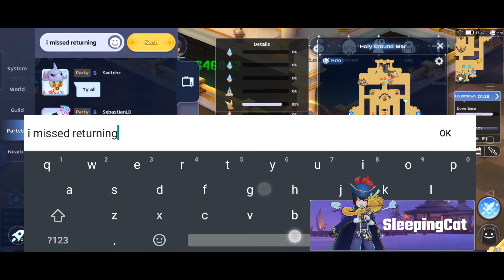4-Man Party Joins Pub 12v12 - Chronomancer PoV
Slayer, Saint, Soul Blade, Chronomancer. How far can this party sync go? Jump to 13:20 to see me vs the world action. 😂 Special thanks to Herrschaft, Goffman, and Stancer666 for carrying my ass! 😂😅